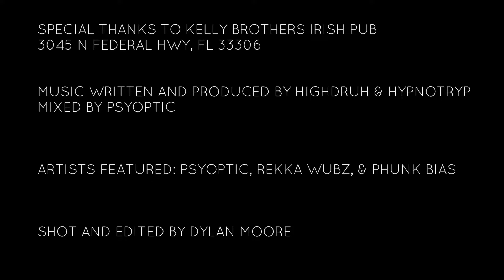Pub Dubz Psychocybin Takeover Recap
5/14/2022 - Pub Dubz Psychocybin Takeover Recap by Dylan Moore.
Featured DJs: Psyoptic, Phunk Bias, Rekka Wubz